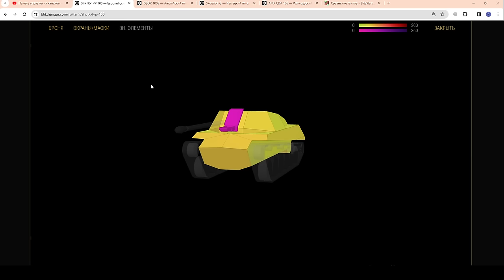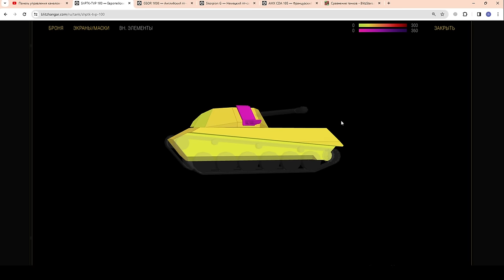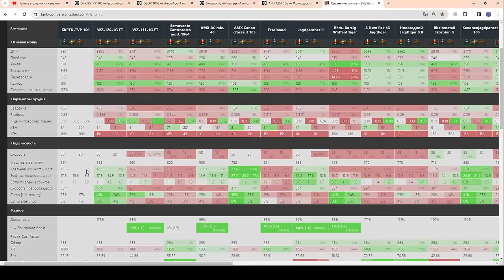💥 ShPTK-TVP 100 - НОВАЯ ИМБА? ЧЕСТНЫЙ ОБЗОР ИМБЫ ФАНА для Снайперов в WoT Blitz 2024 | WOT-GSN